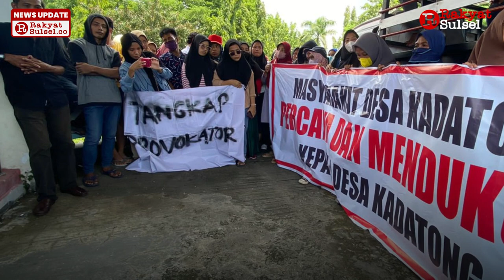Ratusan Warga Desa Kadatong Unjuk Rasa di Depan Kantor Bupati Takalar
Ratusan Warga Lakukan Aksi Unjuk Rasa di depan Kantor Bupati dan Gedung Dewan Perwakilan Rakyat Daerah Takalar terkait pencemaran nama baik Kepala Desa Kadatong, Abdul Rauf, yang difitnah melakukan pelecehan seksual terhadap warganya, Selasa (05/12/2023).